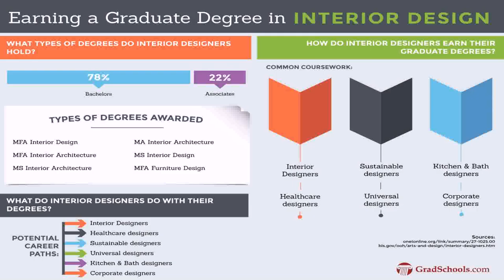Interior Design Companies In Orlando Fl (see description)